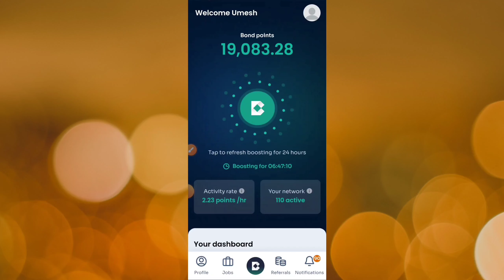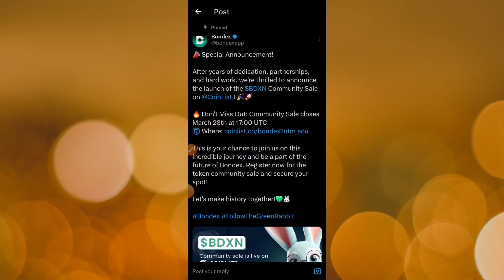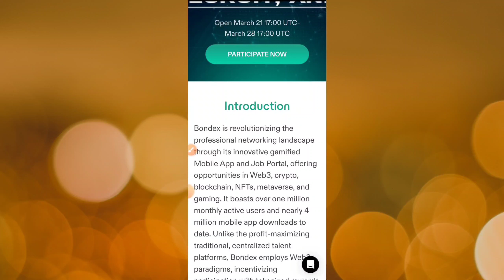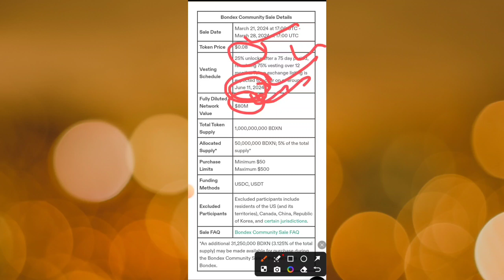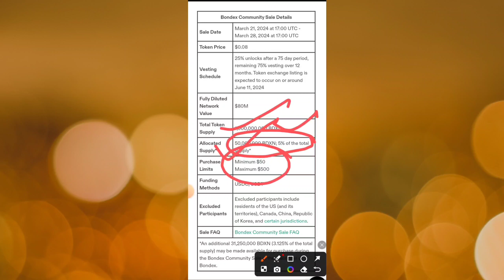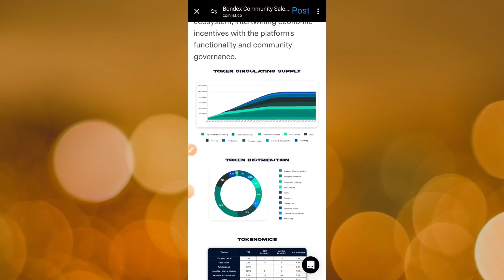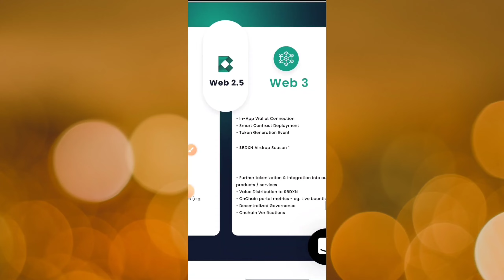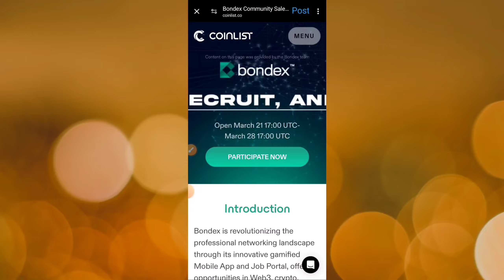🔥Bondex Listing Binance Exchange | BNDX Withdrawal Date Confirm | 1 BNDX Price = $3